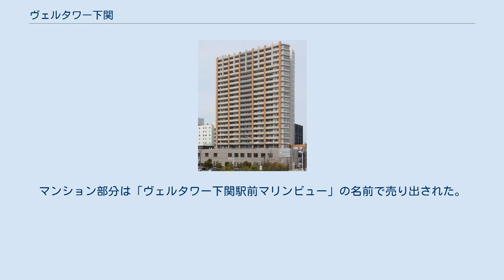ヴェルタワー下関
ヴェルタワー下関（ヴェルタワーしものせき）は、山口県下関市竹崎町にある高層マンション。
山口県で最も高い建物である（建築物で言えば山口県国際総合センターの「海峡ゆめタワー」が最も高い）。
 JR下関駅にほど近い、シーモール下関の並び・山口銀行本店の向かいに位置する。
元々この地はシーモール下関同様、下関駅の貨物ヤード跡地の一角であったが、貨物ヤード跡地及び周辺の再開発事業である「細江土地区画整理事業」において、地域内に存在した零細地権者を集合換地し、再開発ビルを建設する目的で施行された。
事業名称は「細江地区12街区第一種市街地再開発事業」であり、事業主体は下関市を含む地権者が設立した権利者法人である「下関コアビル株式会社」で、これに国、山口県及び下関市が補助金を支出して建設された。
 当初は駅前一等地でもあることから、シティホテルの建設が検討されており、一旦は下関コアビルとキーテナントとなるホテルとの間で進出合意も得ていたが、バブル崩壊の最中と言うこともありホテル側が事業から撤退。
建築目的を分譲マンションに変更して、広島のマンションデベロッパー・トータテの元で事業が進められることになった。
施行にあたっては都市再開発法第110条に基づく「全員同意型」の権利変換が行われ、市を除く地権者のうち4名が1階・2階の商業施設・業務施設に入居、下関市が2階に公益施設を設置、地権者1名が3階以上のマンションの1室に権利変換により入居している。
 ビルは2007年（平成19年）2月に完成。
建物は地下1階地上22階で、それまで県内最高層であった山口県庁舎（山口市）をしのぎ、山口県で最も高い建物となった。
下関市の公益施設部分には「しものせき市民活動センター」「下関市消費生活センター」が入居し、これらは下関駅前からつながるペデストリアンデッキと直結している。
マンション部分は「ヴェルタワー下関駅前マリンビュー」の名前で売り出された。